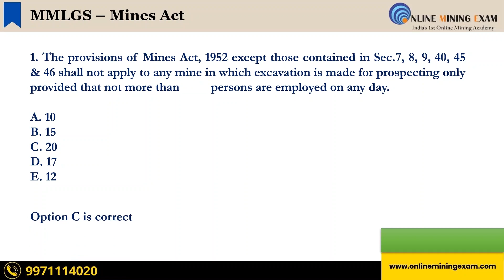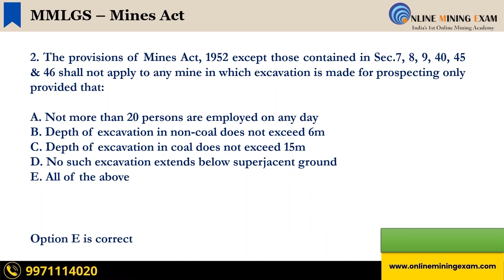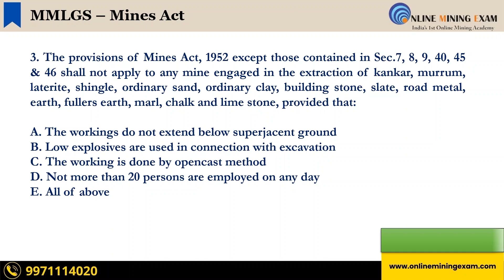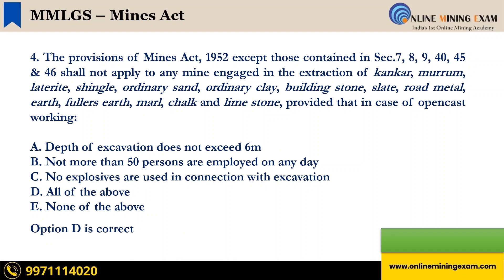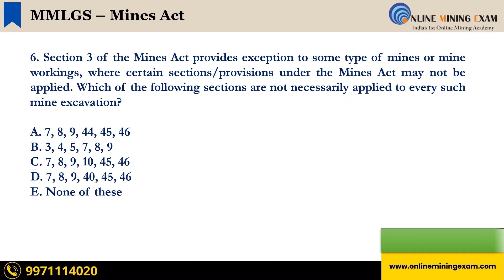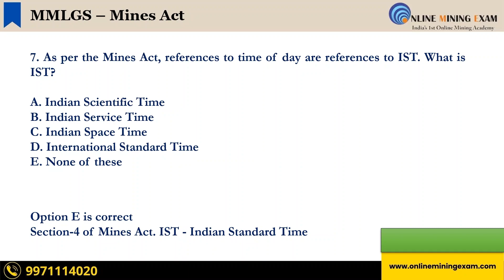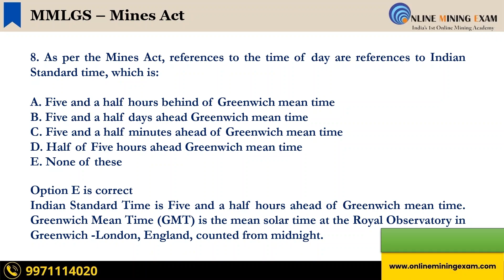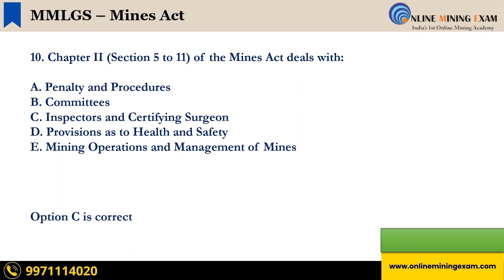Mines Act Quiz-2 | MMLGS | DGMS MMR CMR 2022 | Target 100% Success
Mines Act Quiz-2 | Mine Management Legislation and General Safety | DGMS MMR CMR 2022 | Target 100% Success

👉 Quizzes for Practise
👉 Previous Year Solved Papers
👉 Most Important Questions PDF
👉 Comprehensive Study Note